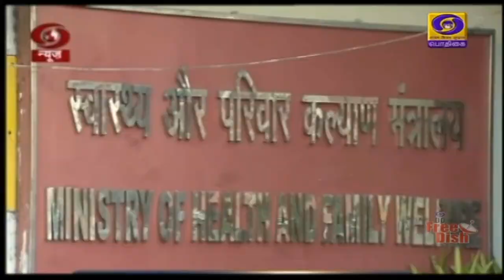உணவகங்கள், வணிக வளாகங்கள் இன்று திறப்பு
நாடு முழுவதும் ஊரடங்கால் மூடப்பட்டிருந்த உணவகங்கள், வணிக வளாகங்கள், வழிபாட்டுத் தலங்கள் இன்று திறப்பு - பல்வேறு கட்டுப்பாட்டு  நெறிமுறைகளும் அறிவிப்பு.

தமிழகத்தில் வழிபாட்டுத் தலங்களை திறக்க அனுமதியில்லை